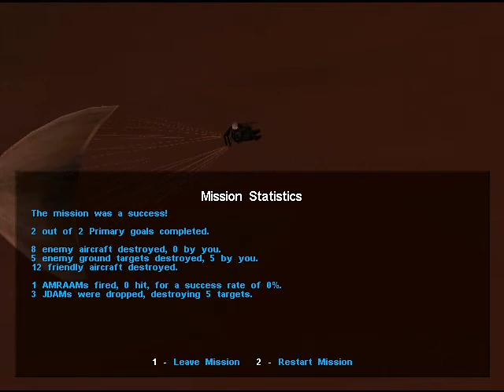F-22 Raptor 5-8: Special Delivery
Oh boy, another fundamentally flawed mission on Realistic Load.

You're going to need a trio of bombs. Two isn't going to cut it. And no, don't even think of gun-running what's left over.